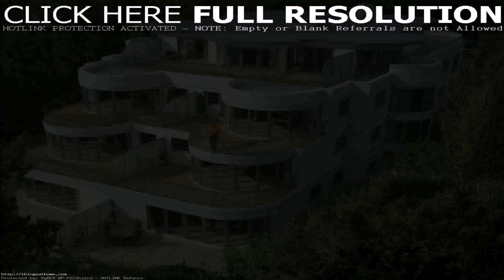House Designs In India Pdf (see description)